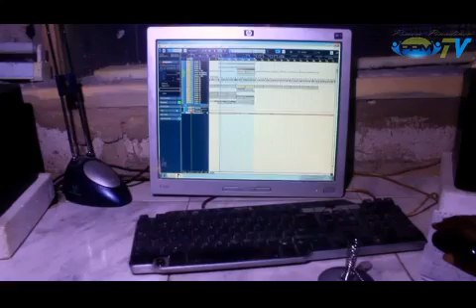FAMA MBAYE1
fama mbaye en concert plein air  live au dar bewa a cote de l'station le  8Mars 2018 invités jule gawa et son troupes pinen pinndinen,yaya ndiaye,penda wouri,thiedel mbaye,sifaa hanki pinal hannde et bien d'autre artistes ce gratuit theme NO A LA VIOLENCE FAITE AU FEMMES a partir de 16H jausqua 20H